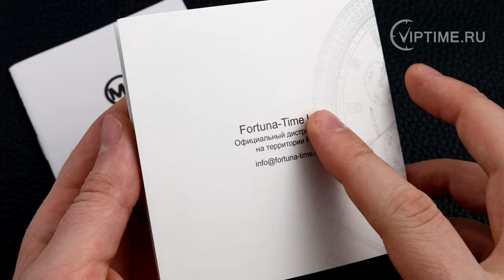Michael Kors MK3221